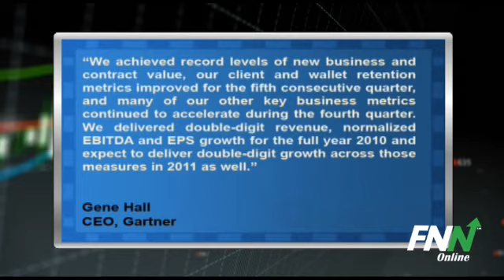Gartner Beats Q4 EPS Estimates by a Penny (IT)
Gartner (NYSE:IT) reported Q4 EPS of 39 cents, topping consensus estimates of 38 cents. Revenue totaled $382.3 million, just above the Street target of $380.1 million.

The company said it sees 2011 EPS of $1.29-$1.41 (vs. $1.37 estimate) and sees 2011 revenue of $1.43-$1.48 billion (vs. $1.46 billion estimate).

CEO Gene Hall said, "We achieved record levels of new business and contract value, our client and wallet retention metrics improved for the fifth consecutive quarter, and many of our other key business metrics continued to accelerate during the fourth quarter. We delivered double-digit revenue, normalized EBITDA and EPS growth for the full year 2010 and expect to deliver double-digit growth across those measures in 2011 as well."